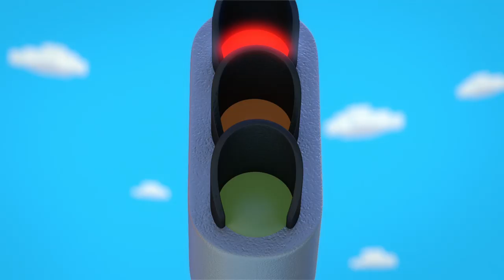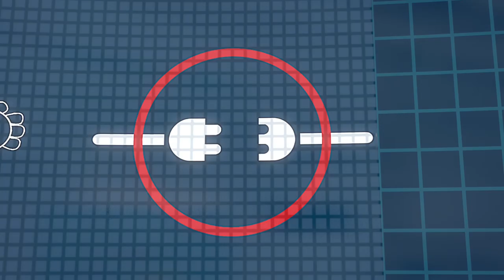Noddy Toyland Detective | The Case Of The Wonky Toys | Full Episode